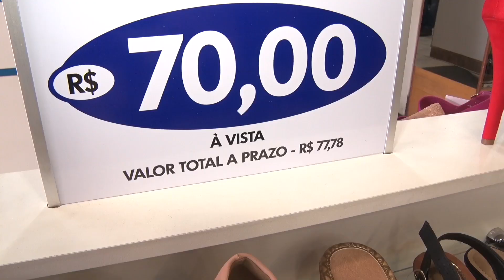Polícia Militar reforça a segurança em decorrência das festas de fim de ano.